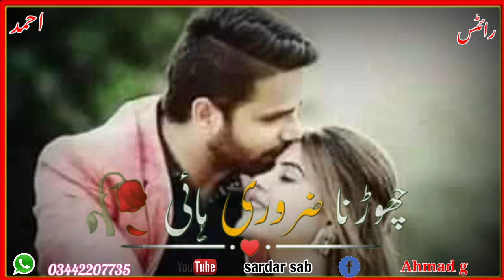writtes Ahmad rahmani sab